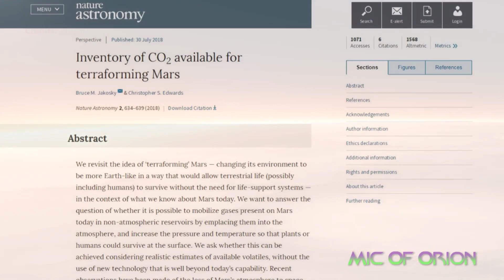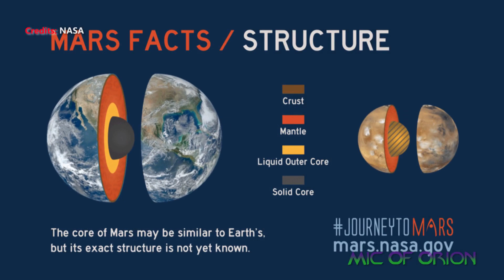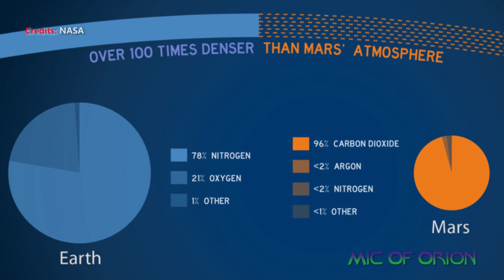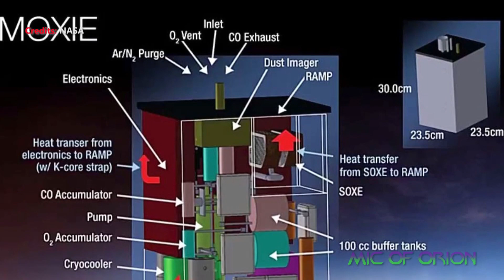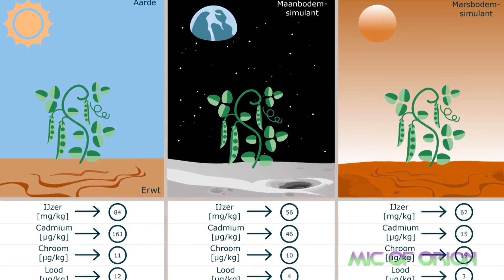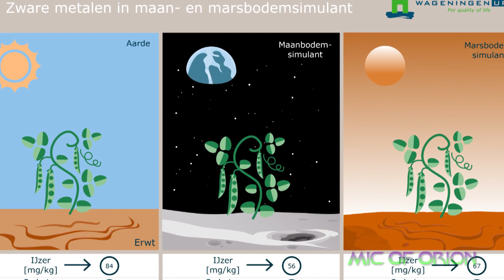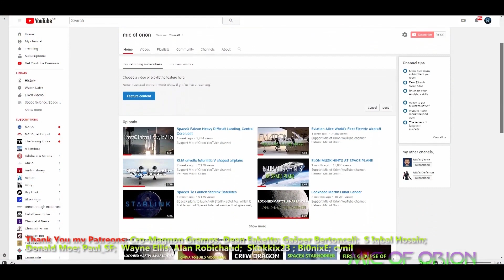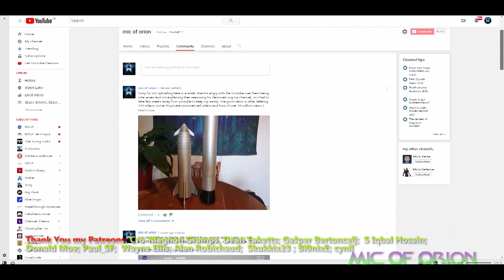Spacex Mars Base Alpha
Summary:
So we're going to Mars and quite soon it seems, first humans could be setting a foot on Mars by 2026. I am looking what SpaceX needs to consider before sending a manned mission to Mars, what is needed for a successful manned Mission to Mars and how to sustain manned presence on the Red Planet.

Images and videos taken or given as part of media request. .